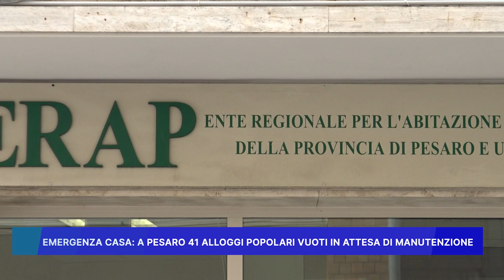EMERGENZA CASA: A PESARO 41 ALLOGGI POPOLARI VUOTI IN ATTESA DI MANUTENZIONE